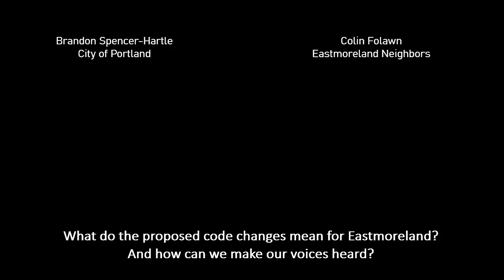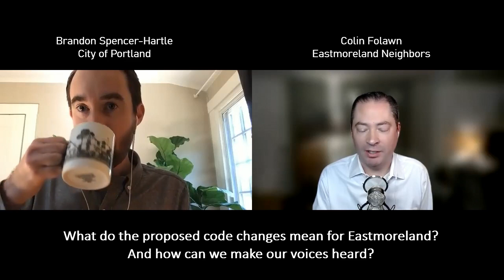What do the proposed code changes mean for Eastmoreland? How can we make our voices heard?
The Eastmoreland neighborhood in Portland, Oregon may have a historic district in its future.  To understand what that might mean, we interview Brandon Spencer-Hartle, who is a City Planner and Resources Manager with the Bureau of Planning and Sustainability (BPS) at the City of Portland.

Colin Folawn interviews Brandon about the upcoming changes to Portland's local historic districts, getting answers that might be impacting everyone living in the Eastmoreland neighborhood.

Brandon's team is creating the new Historic Resources Code Project (HRCP) which will update and improve the processes, regulations, and incentives that apply to the city’s most significant historic places.  These new codes will determine how a potential new Eastmoreland historic district would impact its homeowners, and the protections and restrictions it would provide.

Produced by Eastmoreland Neighbors
Copyright Eastmoreland Neighborhood, LLC  2021